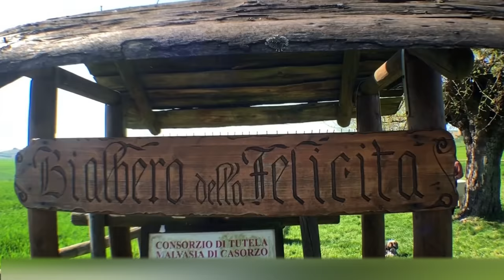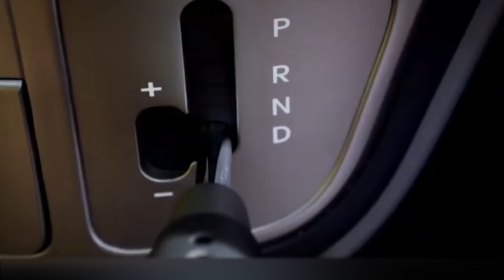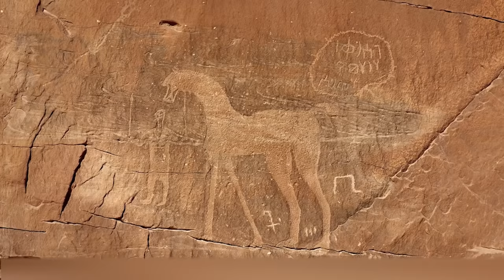9 Unusual Nature Glitches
People have been studying the planet for centuries and seem to have figured out almost everything. Yes, there are unexplored places at the bottom of the oceans, but mankind has already been into space, so our own planet can't surprise us anymore... Right? RIGHT? And yet sometimes nature fails. Sometimes it happens because of humans, while sometimes the causes of various anomalies simply can not be explained even after years of research. That's what we're gonna talk about today.